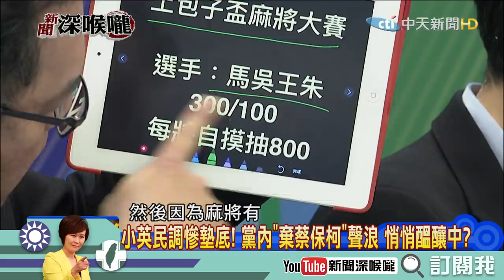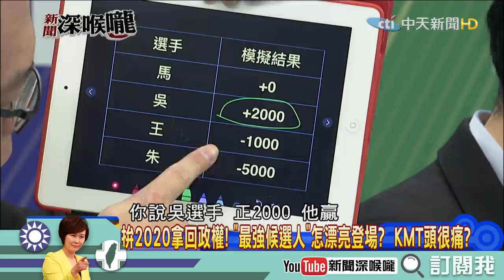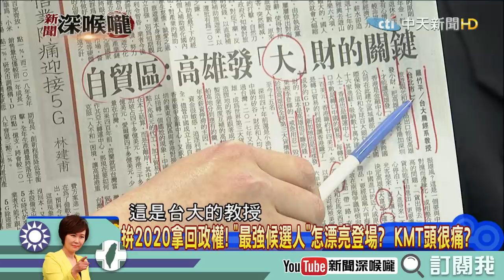《新聞深喉嚨》精彩片段 深綠鐵票區快被翻 土包子、阿北對決倒數ing？